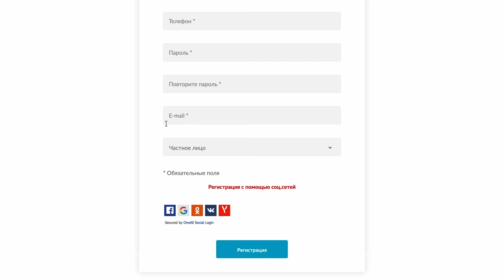Путешествие в Марокко .Часть 2 Самостоятельные путешествия из Турции.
Часть 2  Куда можно улететь из Турции. Например в королевство Марокко, страну в Северной Африке, которая омывается водами Атлантического океана и Средиземного моря. Делимся нашими впечатлениями от поездки.

 📌  Инвестиционные услуги в Турции. Гражданство в Турции.

 Наша компания предоставляет услуги по приобретению недвижимости в Турции,          получению гражданства в Турции под ключ, инвестиционные услуги в Турции.